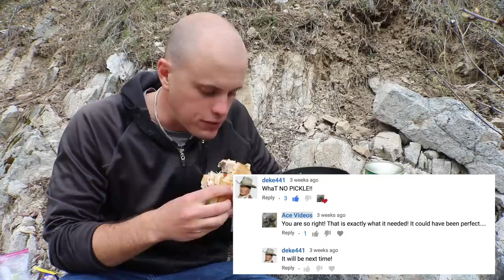Catch n' Cook Wild Trout Deep in the Mountains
It was incredibly satisfying to catch wild trout in the mountains and cook them on my portable gas stove. Fishing mountain streams and rivers is not something I do all the time because it takes so much time and wild trout are much harder to catch than stocked trout. Let me tell you, they taste amazing! I think I could have cooked that trout with no seasoning and it still would have tasted good.

Check out all of my catch n' cook videos in this playlist

Keep leveling up in real life 🤘

-Ace